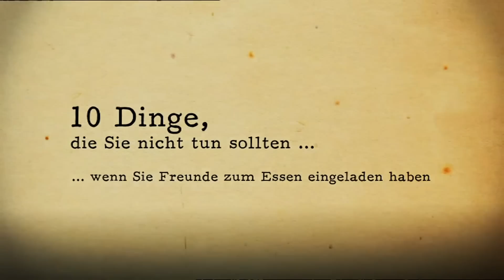Kesslers Knigge - 10 Dinge, die Sie nicht tun sollten wenn Sie Freunde zum Essen eingeladen haben